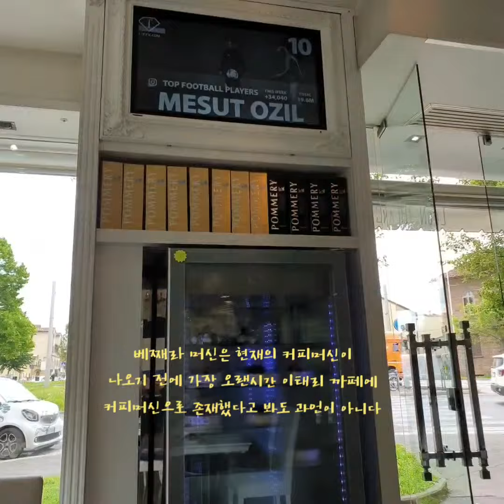이태리 커피 머신 (베째라)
이태리 커피머신 베째라